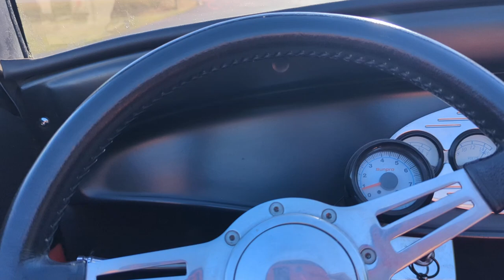What a beautiful day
Time for a ride in the 1928 Ford Model A on a beautiful late summer morning...then there was a problem.

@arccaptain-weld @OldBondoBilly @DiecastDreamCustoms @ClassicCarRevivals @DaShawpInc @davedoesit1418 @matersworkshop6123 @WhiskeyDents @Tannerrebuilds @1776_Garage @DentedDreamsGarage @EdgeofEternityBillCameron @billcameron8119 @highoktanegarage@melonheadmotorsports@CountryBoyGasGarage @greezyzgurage